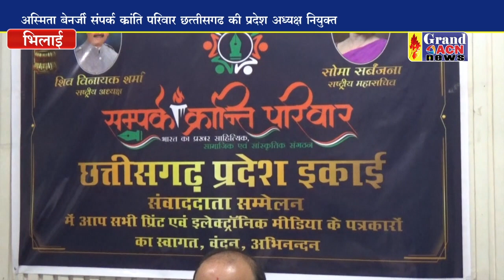संपर्क क्राति परिवार का अभिनंदन समारोह संपन्न